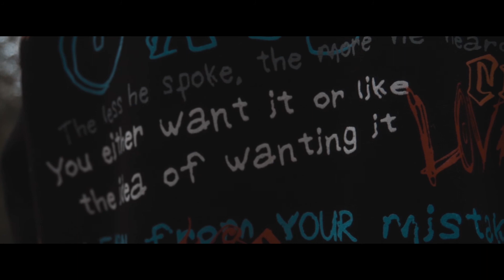VitaMors Original Clothing Promo (Sony A6400)